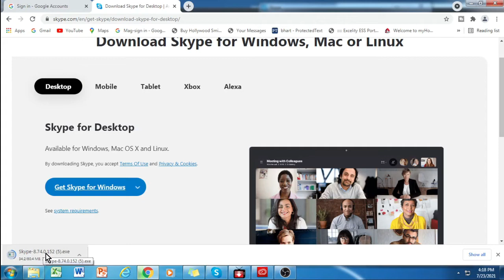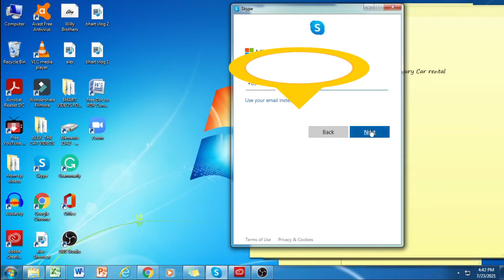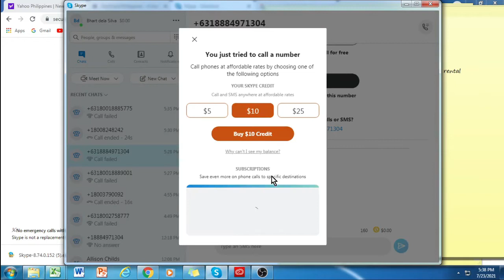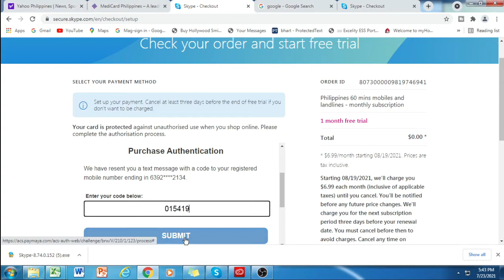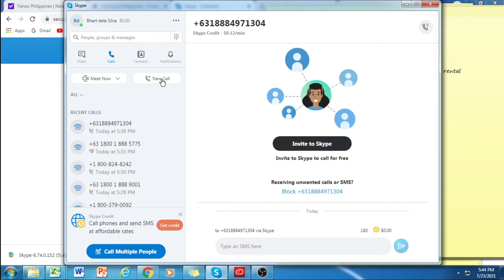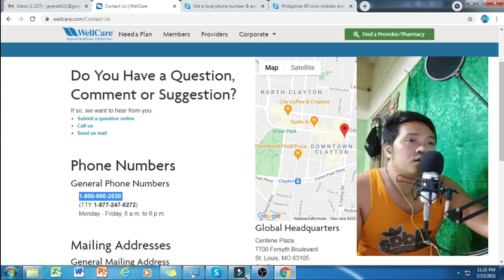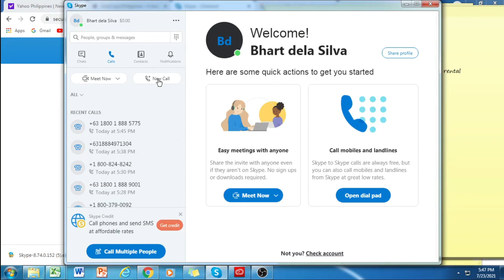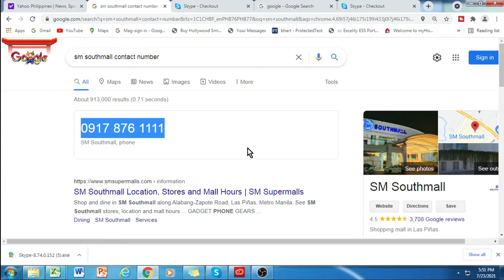MAKE FREE WORLDWIDE LONG DISTANCE CALL FOR MOBILE AND LANDLINE / LIBRE TAWAG / Bhart dela Silva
Hey Guys,
Sa video na ito lahat po ay free at wala dapat bayaran para makatawag tayo worldwide or if outside Metro Manila  vice versa pwede nyo po gamitin ang Installed skype sa cellphone or deskstop. Please watch the video to know how I did it.

IMPORTANT!!

is it free to call long distance on whatsapp
free long distance phone call apps
call long distance free phone
free long distance calls
free long distance calls from cell phone
t mobile free long distance calling